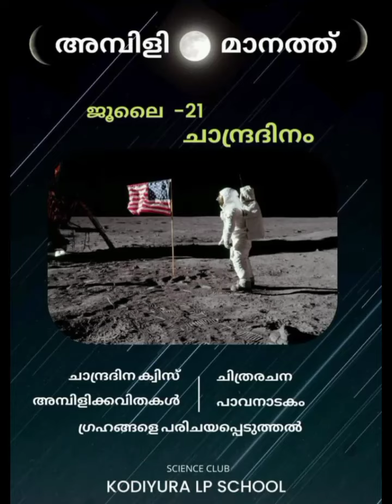ചാന്ദ്രദിനം 2022 കോടിയൂറ എൽ പി സ്കൂൾ